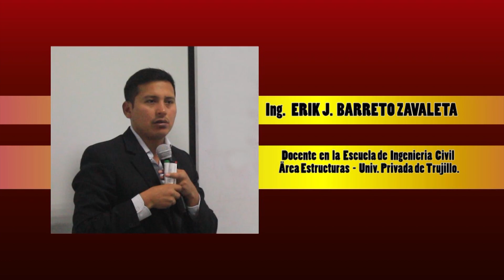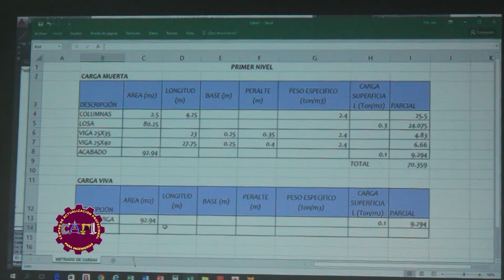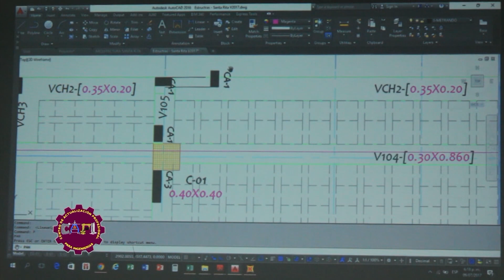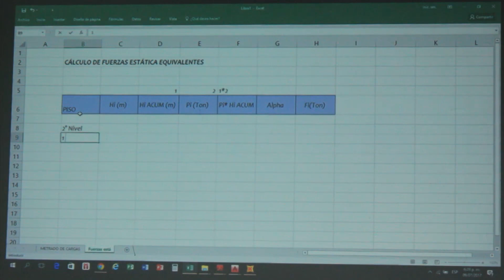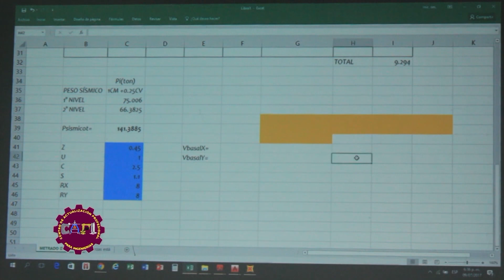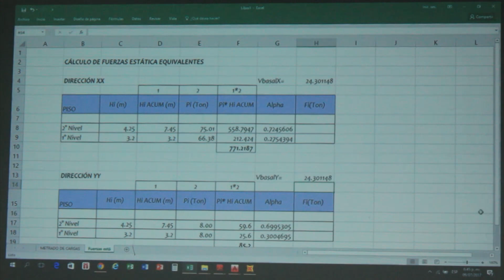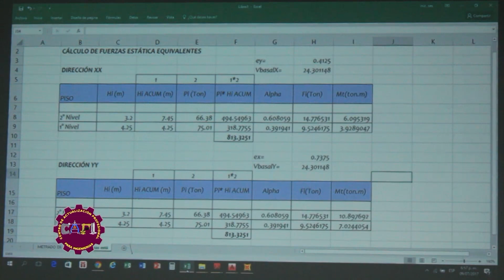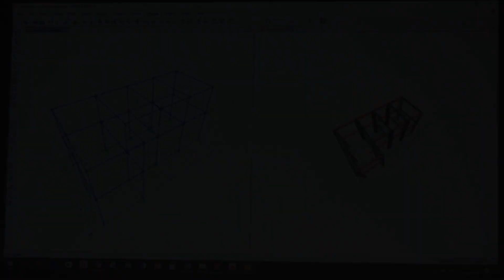SAP 2000 V19 video 5de6 clase 08jul17